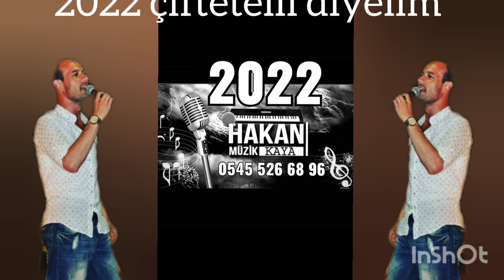ÇİFTETELLİ 2022 DİYELİM MÎ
desteklerinizi bekliyorum arkadaşlar takip et lake yapmayı unutmayın